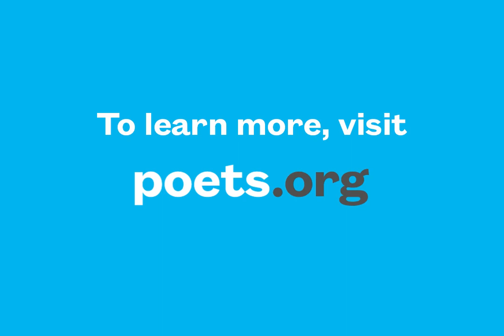Dear Poet 2022: Marilyn Chin Reads, “Shadowless Shadow”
Marilyn Chin, a Chancellor of the Academy of American Poets, reads “Shadowless Shadow” as part of Dear Poet, the Academy of American Poets’s educational project for National Poetry Month 2022.